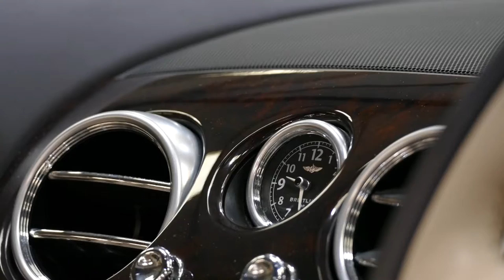Bentley Continental GTC